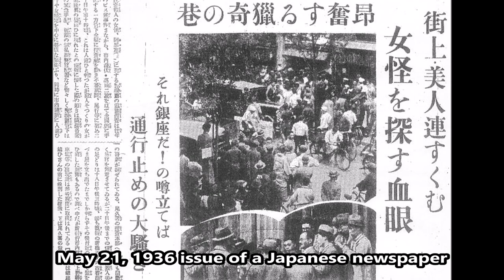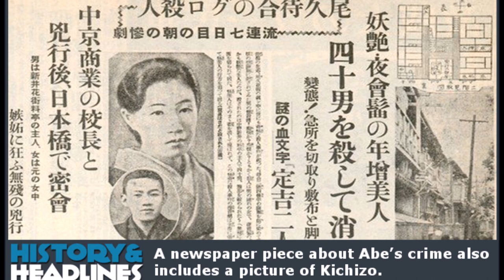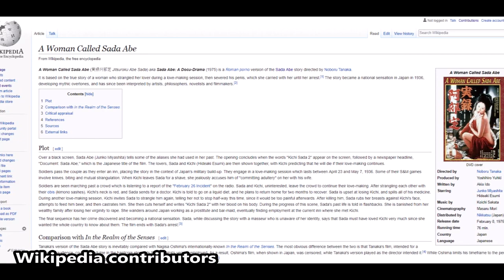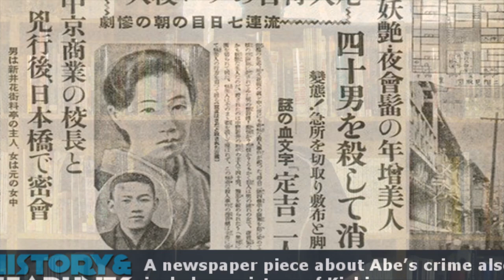May 20, 1936: Tokyo Woman Found Carrying Parts of Lover!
On May 20, 1936, Japanese woman Sada Abe was confronted by police at the inn where she was staying, showing them parts of her lover as proof of her identification!

The text narrated in this video is from the original article